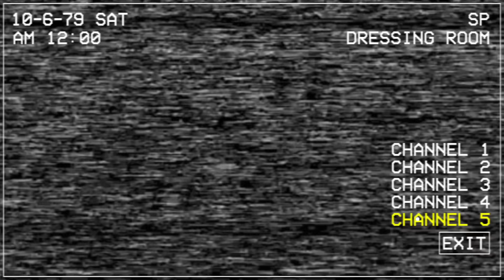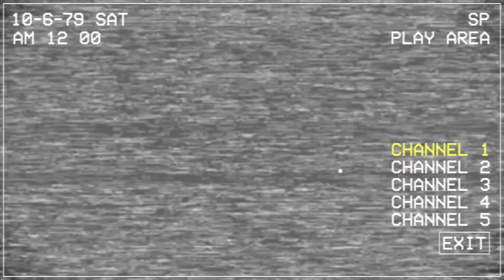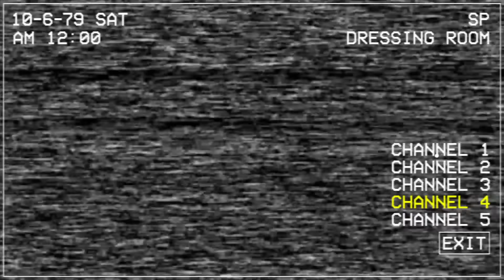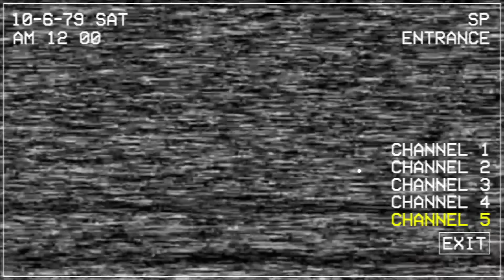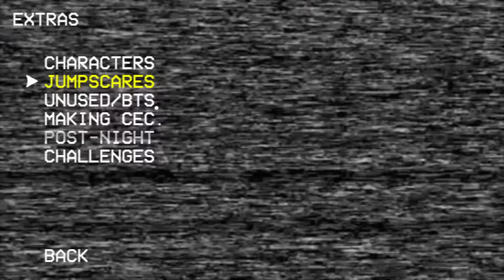*NEW* CHUCK E IS HIDING A TERRIFYING OLD ANIMATRONIC.. | Five Nights at Chuck E Cheeses Rebooted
Five Nights at Chuck E. Cheese's: Rebooted completing The Originals Custom Night challenge and unlocking Munch JR!